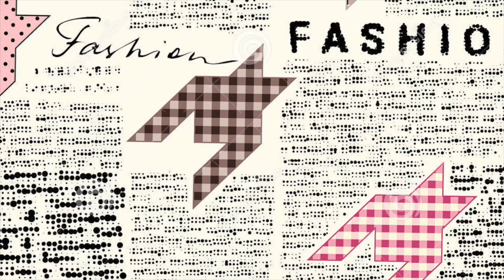UNBOXING CHRISTMAS GITS I LifeinItaly I buhaymisisdena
Super thank you po sa lahat ng regalo,  Naapreciate po namin lahat lahat.